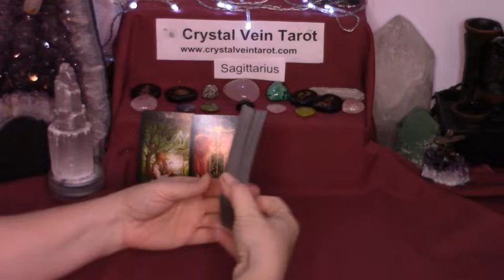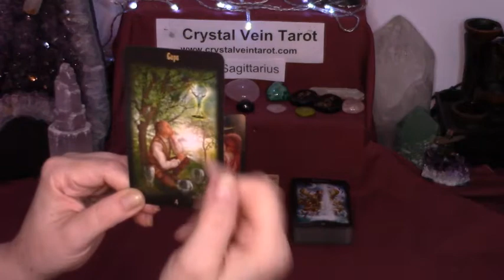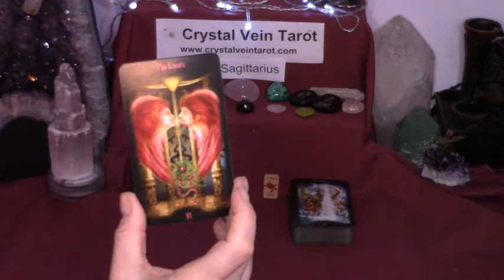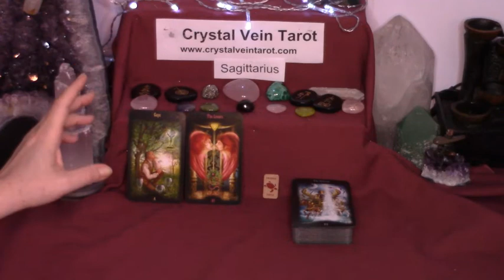SAGITTARIUS TAROT READING - MAY 11 to 17